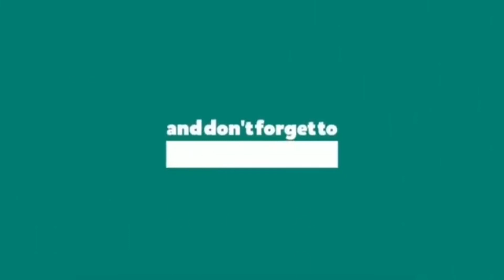MANGINGISDA: 3 HOURS NA NASA ILALIM NG DAGAT//NAKASURVIVE!//@dodztourta4657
Sobrang hirap sumisid sa ilalim ng dagat sa loob ng tatlong oras. Tinitiis ang ginaw, pagod, bigat ng soot, talagang di umaatras. Para may mapakain sa pamilyang mahal sa bawat bukas. Di inalintana ang pangamba sa posibleng mangyayari sa ilalim ng dagat basta't mabuhay lang ang buong pamilya na umaasa sa makukuhang biyaya galing taas.@dodztourta4657